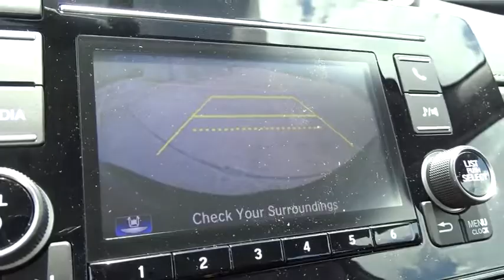2018 Honda CR-V Homestead, Miami, Kendall, Hialeah, South Dade, FL 59469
Modern Steel Metallic New 2018 Honda CR-V available in Homestead, Florida at Largo Honda. Servicing the Miami, Kendall, Hialeah, South Dade, FL area.

Largo Honda
554 NE 1st Ave

No trip is too far, nor will it be too boring! Your lucky day!!! Gassss saverrrr!!! 32 MPG Hwy*** Safety equipment includes: ABS, Traction control, Curtain airbags, Passenger Airbag, Stability control...Other features include: Bluetooth, Power locks, Power windows, CVT Transmission, Climate control... Largo Honda Home Delivery for Less!